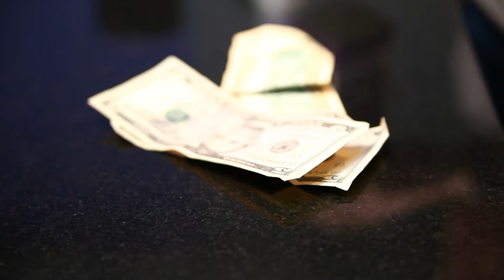Cory Burns eats a ghost pepper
My friend/coworker eats a ghost pepper for $150.00